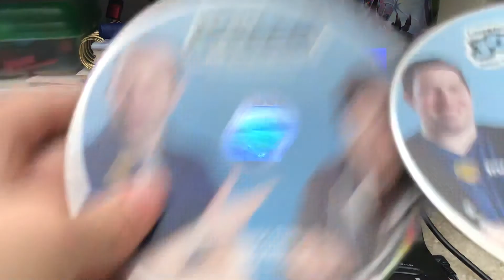Opening to my 2008 Snow Buddies DVD